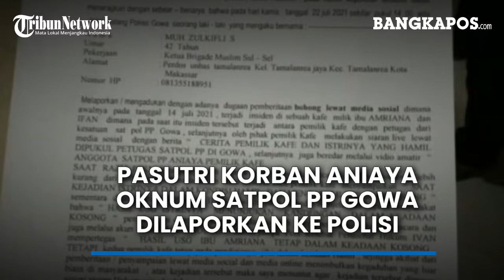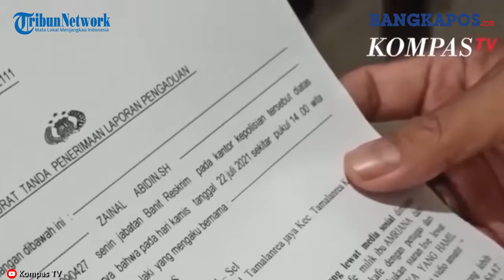Pasutri Korban Aniaya Oknum Satpol PP Gowa Dilaporkan ke Polisi, Dituding Bohong Ngaku Hamil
Pasangan suami istri korban pemukulan oleh Oknum Satpol PP Gowa dilaporkan balik ke polisi atas tuduhan menyebarkan berita bohong soal kehamilan.

Sekelompok pemuda yang tergabung dalam Organisasi Masyarkat dari Brigadir Muslim Indonesia mendatangi Mapolres Gowa untuk melaporkan terkait kehamilan korban yang diduga hoax pada Kamis (22/7) siang.

Ketua Ormas Brigadir Muslim Indonesia Wilayah Sulawesi Selatan Muhammad Zulkifli menegaskan viralnya pernyataan korban yang mengaku hamil saat terjadinya insiden penganiayaan yang dilakukan oknum Satpol PP dinilai menimbulkan pro dan kontra serta mendapat respon dari berbagai pihak.

Pasca kejadian itu banyak warga yang merasa berempati kepada kedua korban setelah melihat video viral oknum satpol PP menganiaya korban yang saat itu diduga tengah hamil delapan bulan.

Hal inilah yang menimbulkan masalah baru yang kembali ramai diperbincangkan di media sosial dan ditakutkan adanya pihak yang tak bertanggung jawab yang memanfaatkn kejadian ini dan membuat situasi menjadi tidak kondusif.

Sebelumnya kasus penganiayaan yang dilakukan oleh oknum Satpol PP terhadap pemilik kafe di Gowa, Sulawesi Selatan viral media sosial dan oknum Satpol PP sudah diamankan oleh pihak kepolisian dan ditetapkan sebagai tersangka.